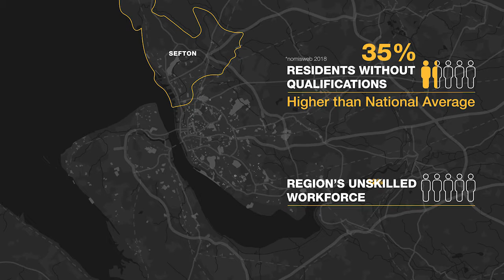Hugh Baird College St Winefride's Campus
IBI Group provided architecture and interior design services for Hugh Baird College's St. Winefrides campus, creating a new learning facility dedicated to health and social care training with a state-of-the-art simulation suite.